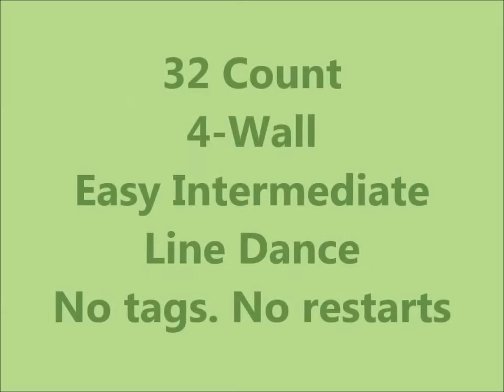Carina line dance by Sue Ann Ehmann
Choreographed by Sue Ann Ehmann
32 Counts, 4-wall, Easy Intermediate Line Dance